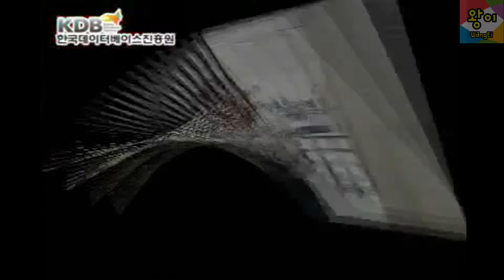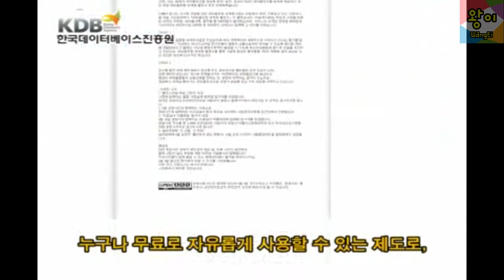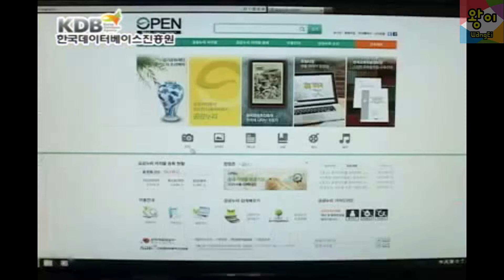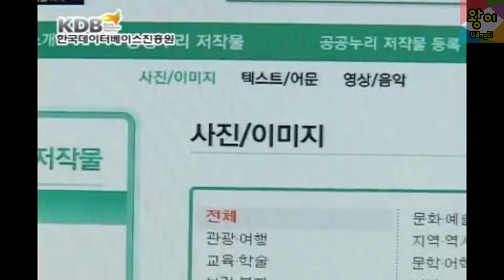3.1.4 공공누리 소개 영상 1 [왕이의 유튜브로 돈 버는 방법 | 저작권 문제 해결 | 팁]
질문이 있으시다면 댓글 또는 이메일로 문의를 주세요.